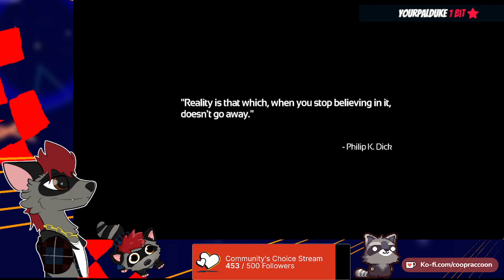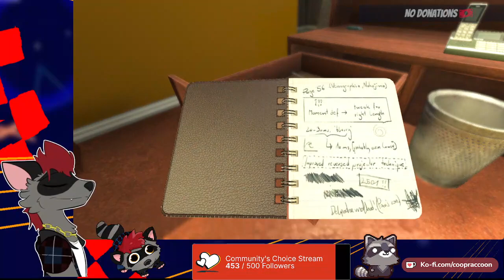🦝Racctober 2023 Day 8 - SOMA (Warning: Mature Content/18+) (Part 1)🦝 !discord !bsky